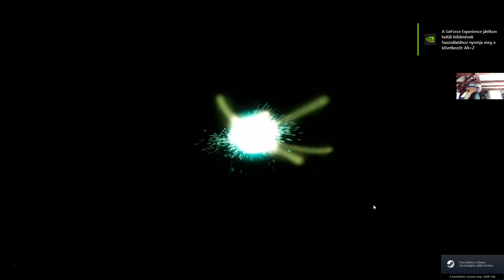Conan Exiles - Isle of Siptah Hungary